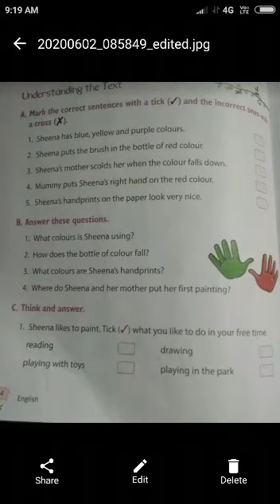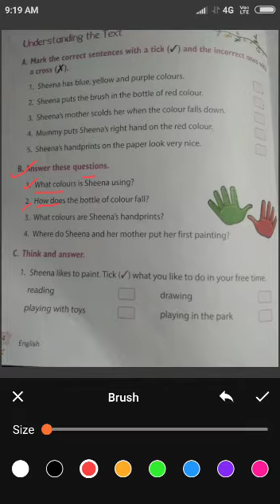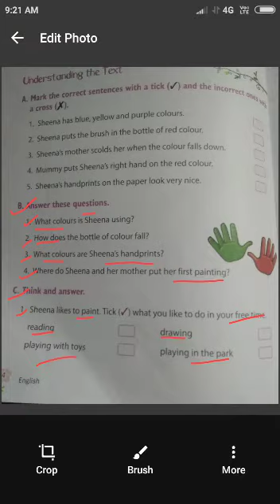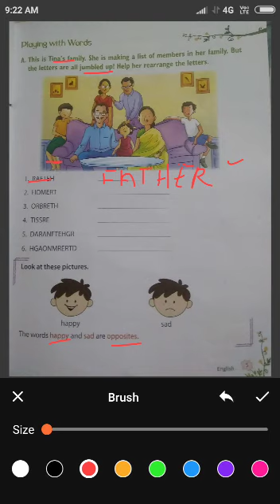1st ch 3 session 2 final Eng.Lit